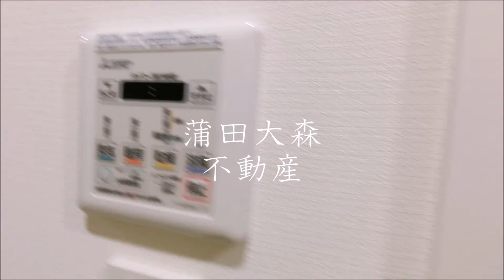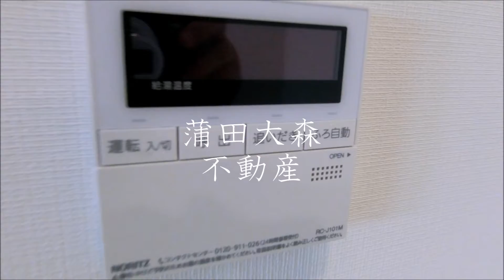京浜急行本線大森町駅分譲賃貸マンション2LDK45.76㎡ 東京都大田区大森西3丁目2021年10月築RC鉄筋コンクリート造地上7階建て ARKMARK(アークマーク大森町レジデンス